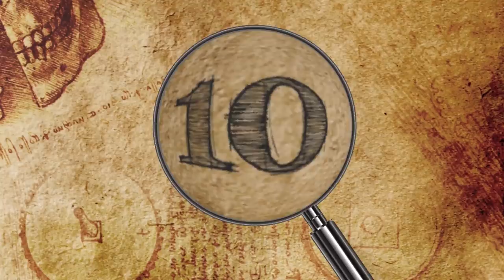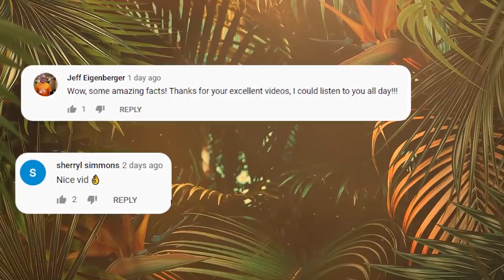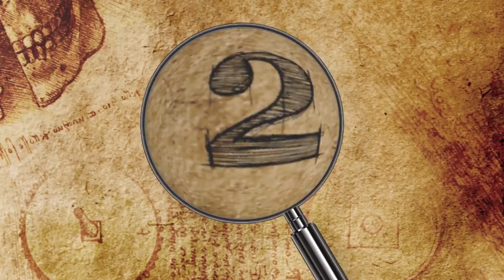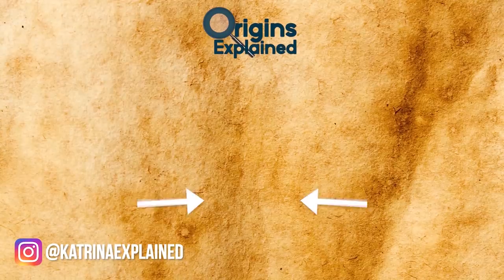11 Mysterious Places Hard To Believe Exist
From magical mountains filled with hummingbirds to sinkholes haunted by man eating spirits, here are 11 amazing places you won’t believe exist!!

11. Abraham Lake, Canada
Located along the North Saskatchewan River in Alberta, Canada, Abraham Lake was created in 1972 as part of the TransAlta Corporation’s construction of the Bighorn Dam. At 20 miles (32.2 km) long and occupying a surface area of 20.7 square miles (53.7 km2), it’s Alberta’s largest man-made lake, and it is famous for its unique turquoise color thanks to an influx of sediments from glacial erosion.

10. Buzludzha Monument, Bulgaria
Located in central Bulgaria, the derelict Buzludzha Monument, also called the Monument House of the Bulgarian Communist Party, was built in the 1970’s. It is located high on a ridge, on a battle site in honor of fallen Bulgarian heroes. Over 6,000 people contributed to building the structure, with many students camping out helping to build the dream!

9. Valle De Cocora, Colombia
This is one of the few places I’m going to tell you about that I’ve actually been to! The Cocora Valley in Colombia’s Los Nevados National Park is home to fields of the world’s tallest palm tree species, Palma de Cera (Ceroxylon quindiuense), or the Quindío wax palm which is highly endangered.

8. Red Beach, China
Situated in the Liaohe River Delta in the world’s largest wetland and reed marsh, the Panjin Red Beach in Dawa County, China is a protected area that’s home to over 400 wild animals, including endangered species, and it serves as a migratory stopover for at least 260 different types of birds.

7. Devil’s Bridge, Germany
While its name is admittedly unsettling, the Rakotzbrücke Devil’s Bridge in Kromlau, Germany, is paradoxically serene. Set against a backdrop of lush foliage in Kromlauer Park, the arched structure was deliberately built so that its reflection in the water below connects with the bridge to form a circular illusion.

6. Sentinels Of The Arctic, Finland
Every winter, the trees in the Finnish Lapland region freeze over with ice and snow, taking on mystifying shapes and earning them a reputation as the guardians of the North. Otherworldly images of the phenomenon were taken by Italian photographer Niccolò Bonfadini, who traveled to the region and endured subfreezing temperatures of minus 40 degrees Fahrenheit (-40° Celsius) to capture his snapshots.

5. Mono Lake, California
Occupying a 70-square-mile (182 km2) area at the edge of North America’s Great Basin, Mono Lake is an ancient saline lake with an abnormally high salt content measuring roughly twice as much as the ocean. Consequently, there are no fish in the lake, and its water-dwelling organisms are limited largely to brine shrimp and alkali flies.

4. The Sinkholes, Venezuela
In Venezuela’s Jaua-Sarisariñama National Park, near the Brazilian border, sits a table-top mountain, or tepui, called Cerro Sarisariñama. The heavily-wooded tepui is located hundreds of miles from the nearest road, in one of the country’s most remote regions.

3. Rainbow River, Colombia
Caño Cristales is a 62.1-mile (100 km) long Colombian river located in the country’s Serranía de la Macarena national park. Nicknamed the “River of Five Colors” and the “liquid rainbow,” it boasts vivid colors along the riverbed, including red, yellow, green, blue, and black, from June to November, the moderate months between the extreme dry and wet seasons.

2. Koekohe Beach, South Island, New Zealand
A series of spherical grey boulders resembling dinosaur eggs, known as the Moeraki boulders, dot the coastline along Koekohe Beach on New Zealand’s South Island. The large rocks are known as septarian concretions, which are hard, compact masses of matter that form when mineral cement fills spaces between particles in soil or sedimentary rock.

1. Socotra, Yemen
Located in the Indian Ocean between Somalia and Yemen, Socotra is an archipelago so isolated that a third of its wildlife is found nowhere else on Earth, including plant and animal species that died out long ago elsewhere. The territory, which is governed by Yemen, sits 60 miles (97 km) north of the Horn of Africa at the entrance to the Gulf of Aden.